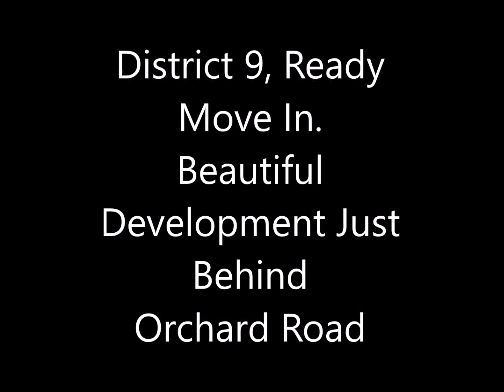View from Twin Peak by OUE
Twin Peaks is a 99-years leasehold condominium development located at 33 Leonie Hill Road, in District 09. Expected to be completed in 3rd Quarter of 2015, it stands 36 storeys tall and comprises a total of 462 units.
It is within short distance to Somerset MRT Station which can be view from this video and just minutes to shopping at Orchard Road - Takashimaya is full sight.